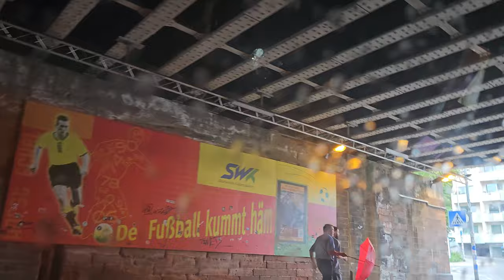Stadionvlog - Spielabbruch? | @1fckaiserslautern vs @CanariesTV| internationales testspiel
Stadion: Betzenberg
Zuschauer: ca 8000
Wetter: Gewitter

Mein Equipment!